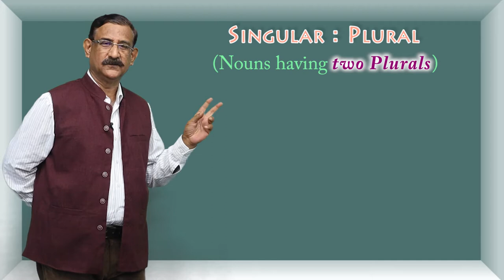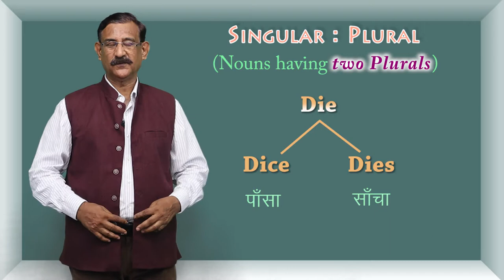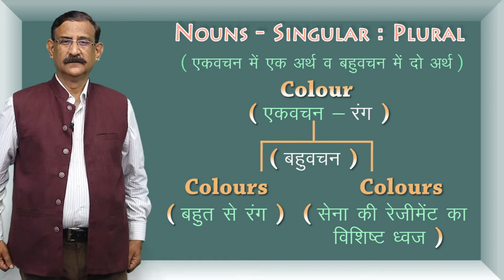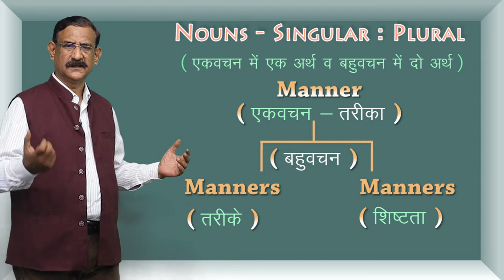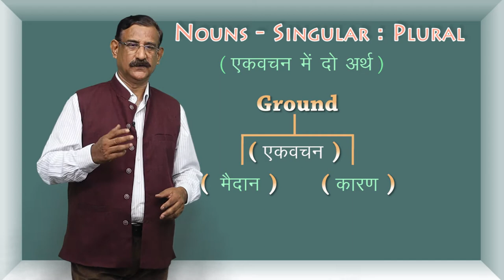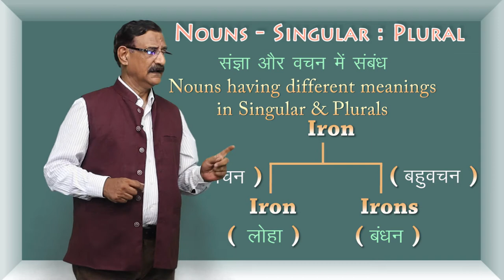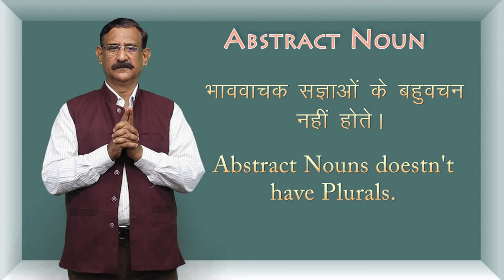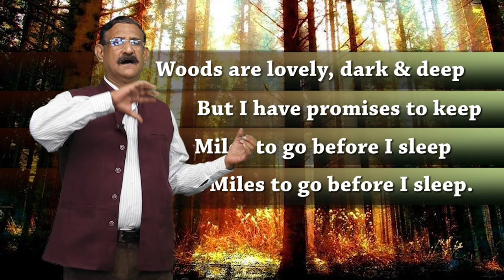CLASS 12th ENGLISH | CHAPTER - PARTS OF SPEECH | NOUN